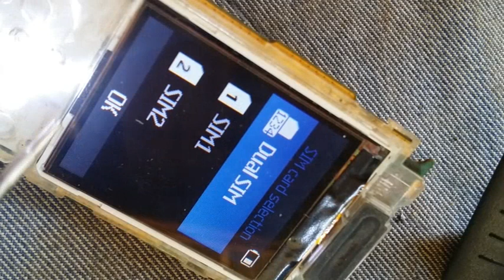How to repair Nokia 108 insert sim 1, Nokia 108 insert sim solution, Nokia 108 sim 1 ways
How to repair Nokia 108 insert sim 1, Nokia 108 insert sim solution, Nokia 108 sim 1 ways, insert sim sim 1 Problem in Nokia 108, Nokia no sim card, របៀបជួសជុលទូរស័ព្ទ មិនស្គាល់ស៊ីម,